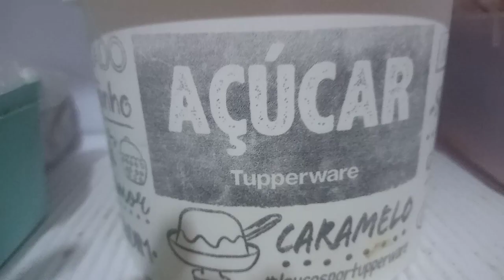Vamos De Dica de Como conserva coentro Por Mais de mes